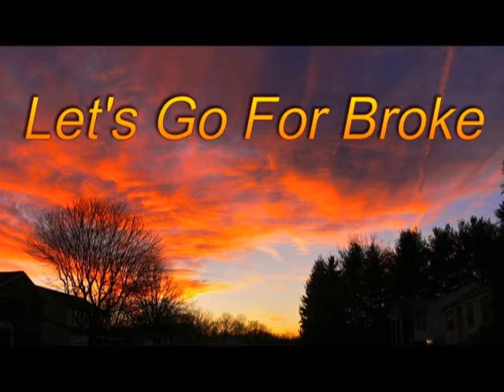Let's Go For Broke - Christa Helm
In 1974 there was a movie entitled "Let's Go For Broke", starring Christa Helm. In 1977, Christa was murdered and the case was never solved - one of those famous Hollywoodmysteries. Joel Diamond wrote and produced both this recording and the entire soundtrack to the film.
Joel Diamond
Available to Download on iTunes or Apple Music for just $0.99